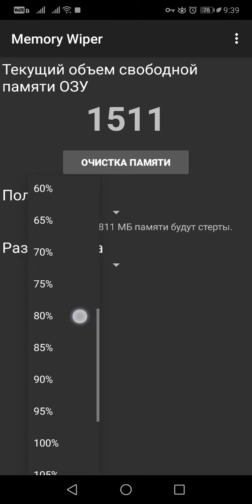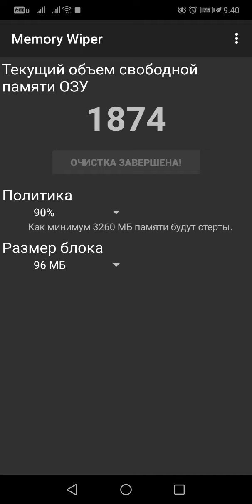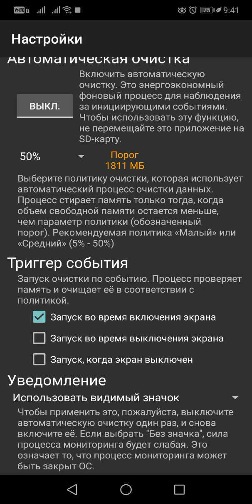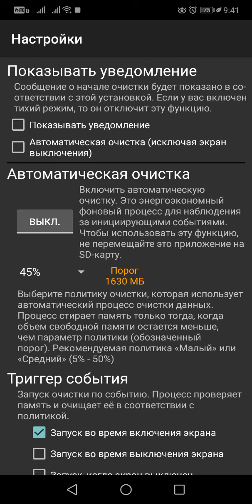Как УВЕЛИЧИТЬ Оперативную ПАМЯТЬ на Андроид | БЫСТРО И ЭФФЕКТИВНО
Сегодня покажу вам как увеличить количество свободной оперативной памяти на телефоне. Данный способ подходит для любого андроид. Увеличение оперативной памяти на телефоне позволит работать ему лучше и более стабильно в играх и сложных приложениях. Все подробности как обычно в видео.

ПРОГРАММА ДЛЯ ВЗЛОМА WI-FI СОСЕДА == ЖМИ ==
Android and Windows полезные советы - О сложном просто